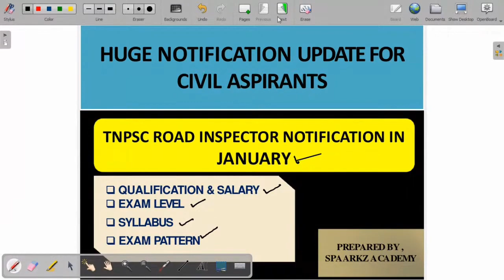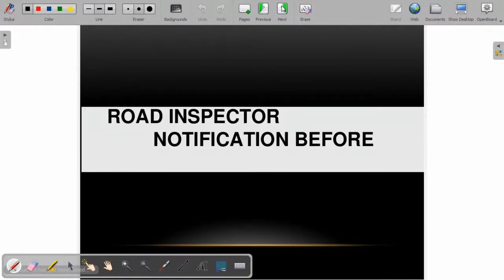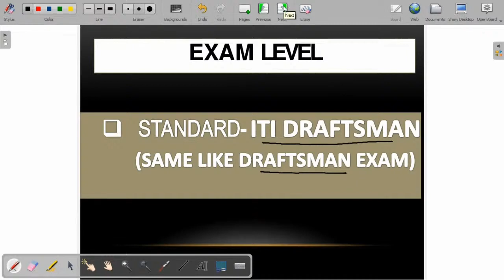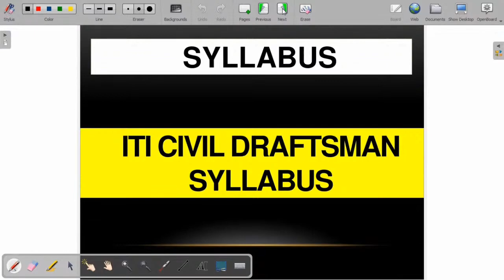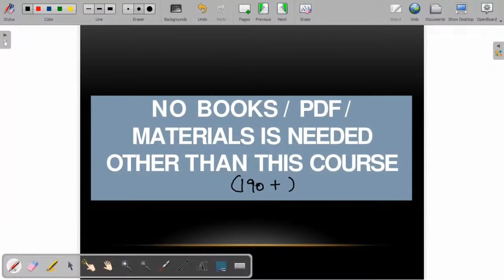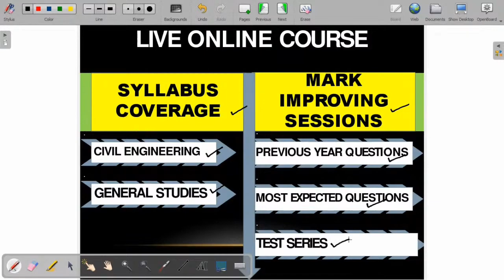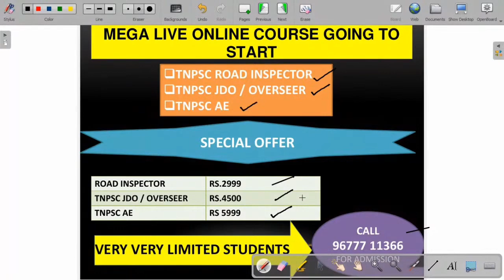ROAD INSPECTOR TNPSC NOTIFICATION 2023 | ROAD INSPECTOR SYLLABUS / QUALIFICATION / AGE /EXAM PATTERN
ROAD INSPECTOR SYLLABUS
ROAD INSPECTOR NOTIFICATION 2023
ROAD INSPECTOR QUALIFICATION

TNPSC ROAD INSPECTOR NOTIFICATION 2023 | QUALIFICATION / SYLLABUS / ONLINE CLASSES /AGE/ PREPARATION

ANNUAL PLANNER TNPSC 2023
TNPSC ROAD INSPECTOR NOTIFICATION
TNPSC ROAD INSPECTOR SYLLABUS IN TAMIL
TNPSC COMBINED ENGINEERING SUBORDINATE SURVICE EXAM NOTIFICATION
TNPSC JDO
TNPSC OVERSEER
TNPSC GROUP 4 STUDY PLANNER 2023
TNPSC GROUP 4 EXAM DATE
TNPSC JDO EXAM DATE
TNPSC JDO EXAM PREPARATION
TNPSC ROAD INSPECTOR EXAM PREPRATION
trb polytechnic
TNPSC OVERSEER ONLINE CLASSES
tnpsc ae civil tamil
TNPSC OVERSEER CIVIL
tnpsc ae civil previous year question paper
road inspector interview questions
tnpsc road inspector civil previous year question paper
tnpsc ae tamil eligibility test syllabus
tnpsc annual planner 2023
road inspector qualification
road inspector syllabus
tnpsc ae civil classes in tamil
road inspector tnpsc
TNPSC COMBINED ENGINEERING SUBORDINATE SERVICE EXAM CIVIL
annual planner 2023
tnpsc ae civil syllabus 2022
tnpsc road inspector civil engineering
overseer civil tnpsc
tnpsc jdo civil syllabus
tnpsc ae civil preparation in tamil questions and answers
tnpsc annual planner 2023 in tamil
road inspector
TNPSC AE CIVIL
tnpsc jdo civil
TNPSC JDO CIVIL
tnpsc ae tamil eligibility test
next tnpsc annual planner 2023
annual planner 2023 tnpsc
tnpsc combined engineering subordinate service exam civil engineering
tnpsc ae civil preparation
tnpsc group 2 annual planner 2023
TNPSC ROAD INSPECTOR CIVIL
trb polytechnic news today in tamil
trb polytechnic document upload in tamil
trb polytechnic latest news in tamil
trb polytechnic maths classes in tamil